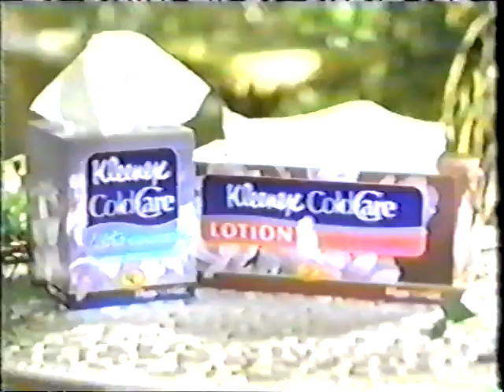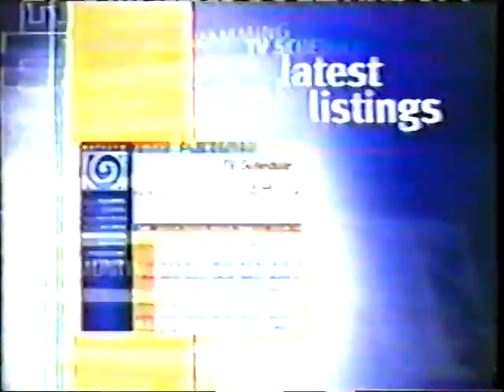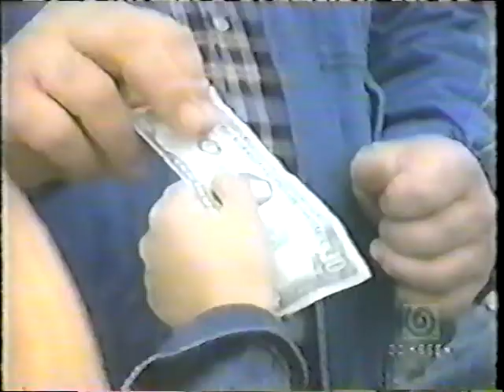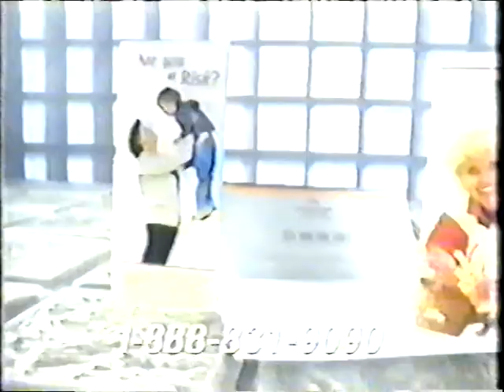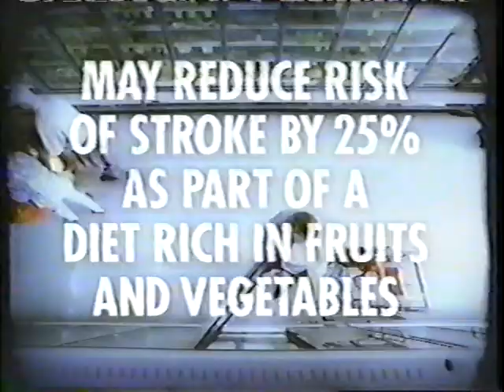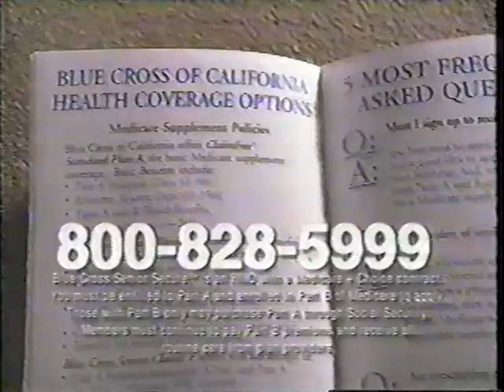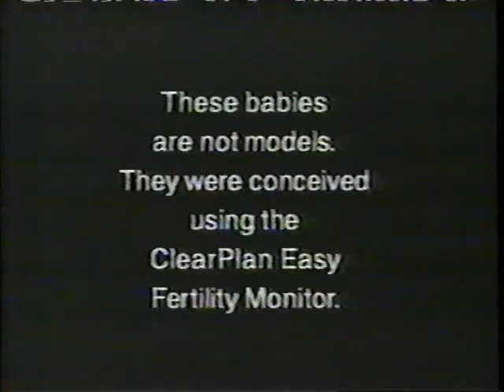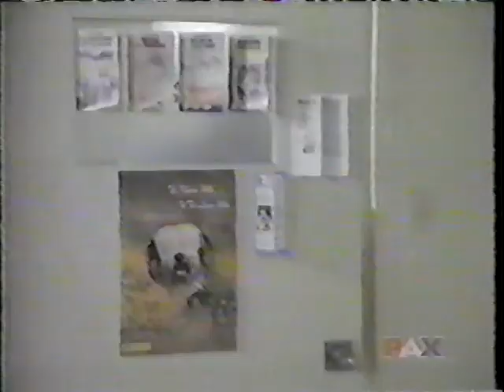Our House- S1E7 S1E8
Deidre Hall, Wilford Brimley